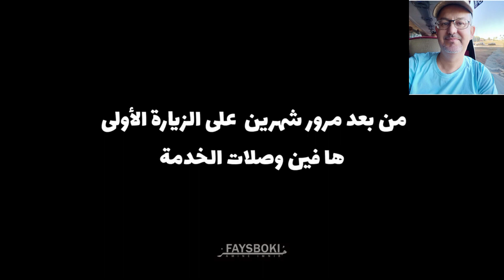نساء المغرب يحملن الطوب لبناء مسجد